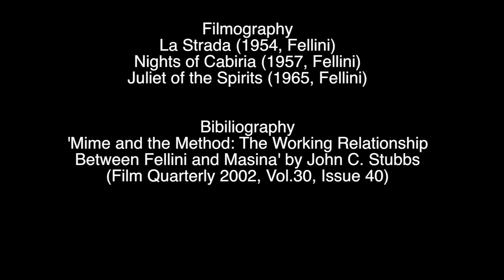More is More: the Expressions of Giulietta Masina